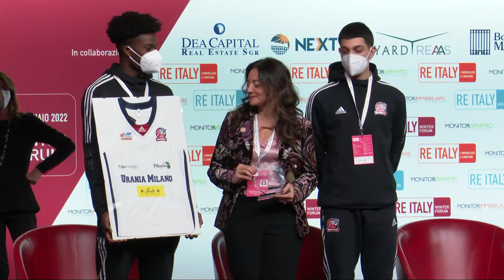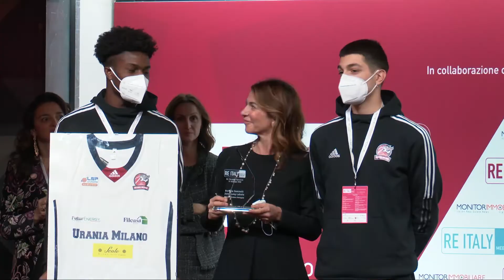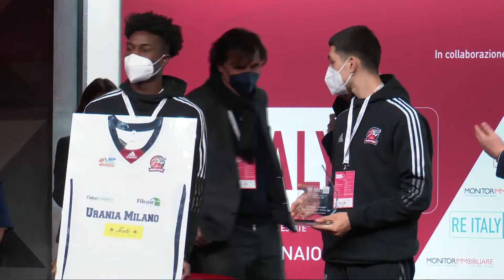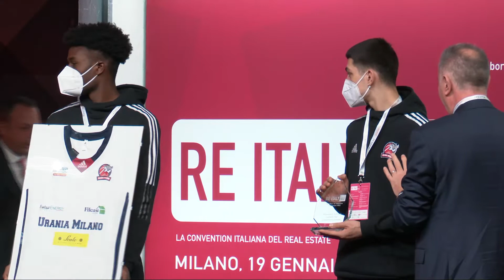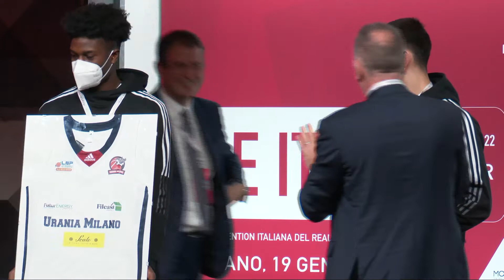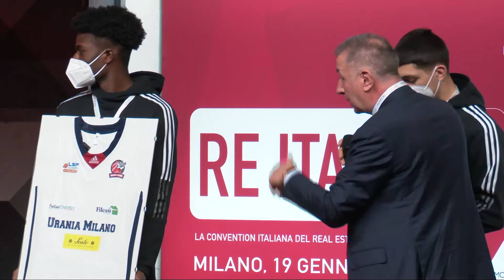RE ITALY Winter Forum 2022: I protagonisti del 2022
- Giovanna Della Posta, Amministratore Delegato Invimit Sgr

- Giuseppe Amitrano, Amministratore Delegato Dils

- Giampiero Schiavo, Amministratore Delegato Castello Sgr

- Silvia Rovere, Presidente Confindustria Assoimmobiliare

- Giorgio Spaziani Testa, Presidente Confedilizia

- Enzo Albanese, Premio alla Carriera

- Igor De Biasio, Amministratore Delegato Arexpo

- Paolo Bottelli, Amministratore Delegato Kryalos Sgr

- Barbara Cominelli, Amministratore Delegato Jones Lang LaSalle

- Emanuele Caniggia, Amministratore Delegato DeA Capital Real Estate Sgr

- Regina De Albertis, Presidente Assimpredil Ance

- Riccardo Serrini, Amministratore Delegato Gruppo Prelios

- Santino Taverna, Presidente Nazionale Fimaa

- Gian Battista Baccarini, Presidente Nazionale Fiaip

- Luigi Donato, Premio alla Carriera